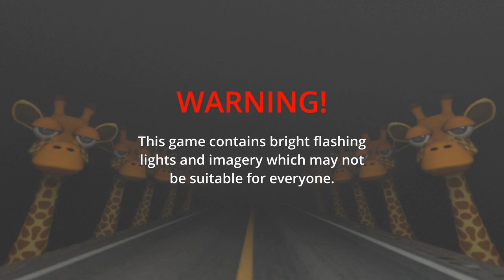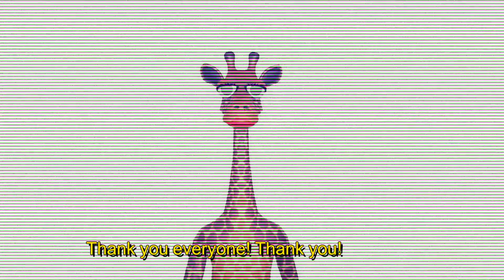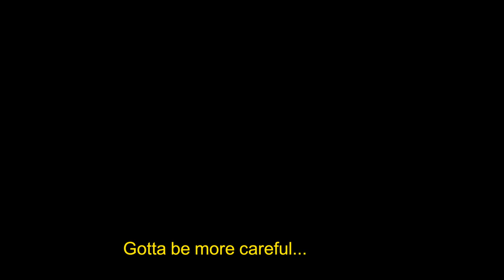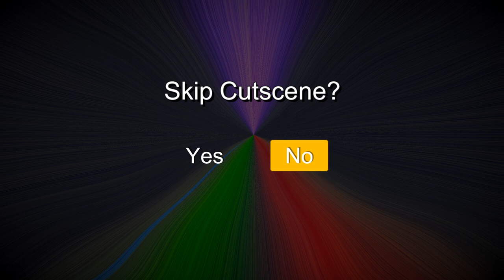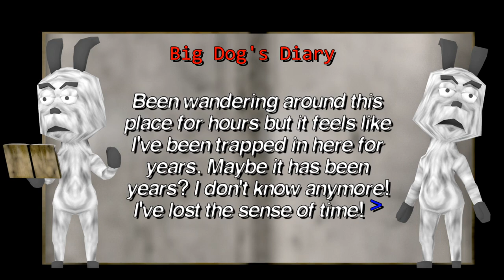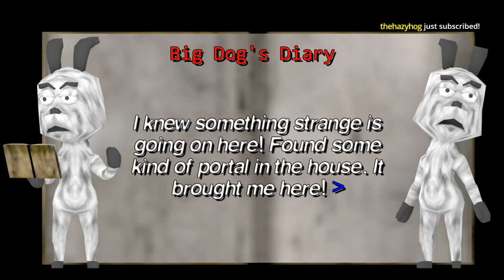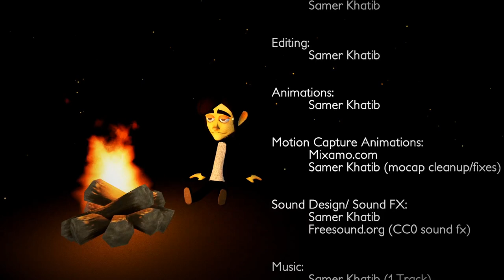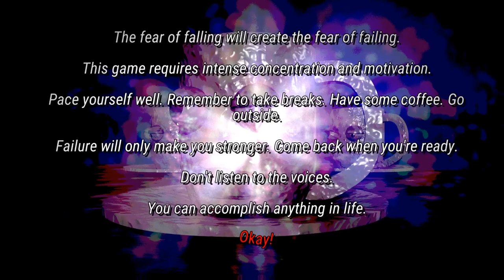[Tomato] Giraffe Town : A town created just for Giraffes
Tomato plays Giraffe Town
Air Date. ➤August 2 2020